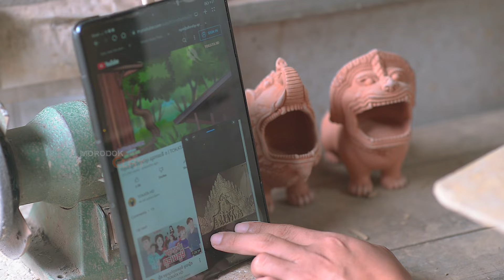Amazing sculpture clay diy craft | how to carve picture ancient on flower vase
We have fashion skills how to make about Sculpture Carve pottery from Clay khmer arts triditional arts empier style form ancient temple Angkor Wat Bayon Banteay Srei temple  we can make many kinds of product how to use in hotel restaurant home and Is the history of the previous generation of Khmer in the Angkorian period